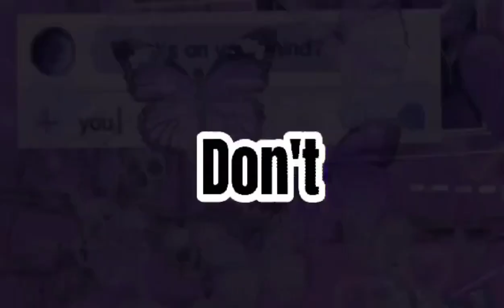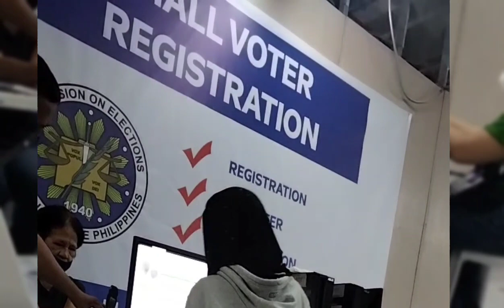Last Day Of Comelec Registration// SK reg for Emee